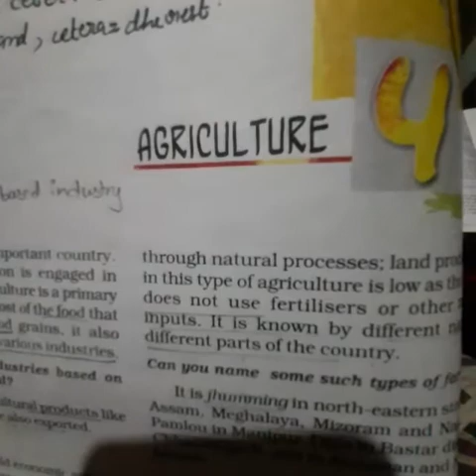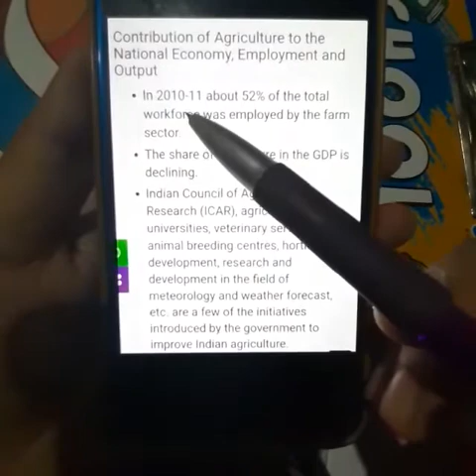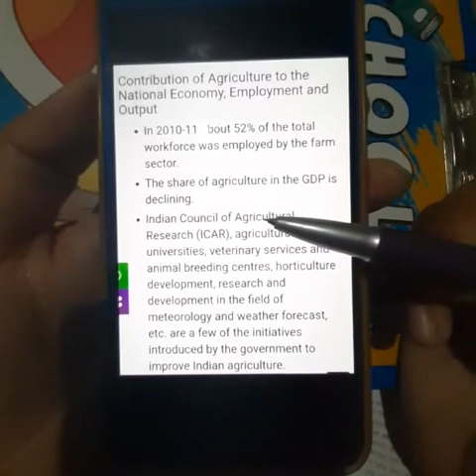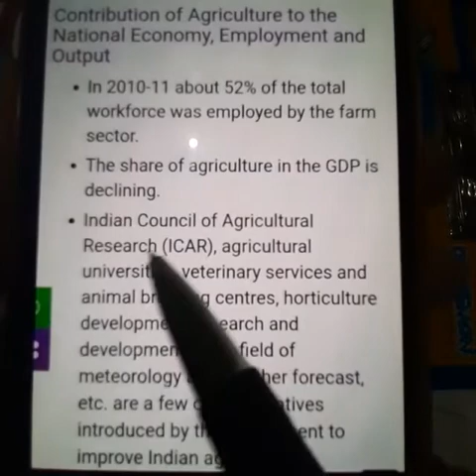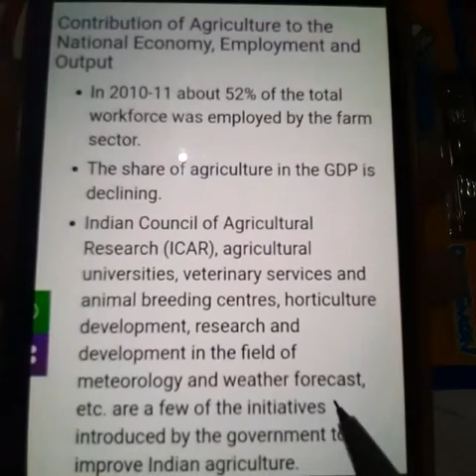class-10/Geo/Ch-4/Topic- contribution of agriculture